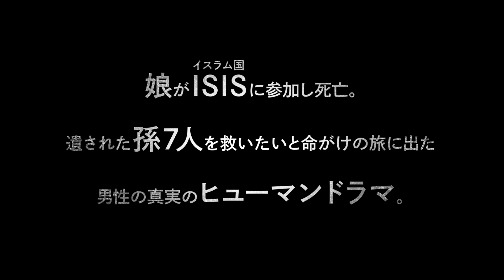映画「“敵”の子どもたち」予告編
「“敵”の子どもたち」2023年9月16日（土）公開

上映時間：97分
製作：2021年（スウェーデン・デンマーク・カタール）
配給：ユナイテッドピープル